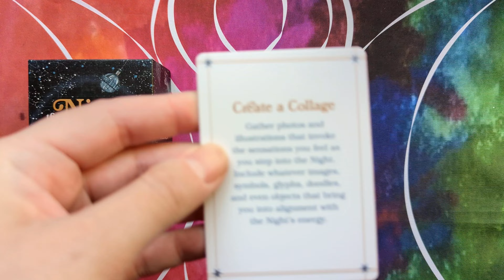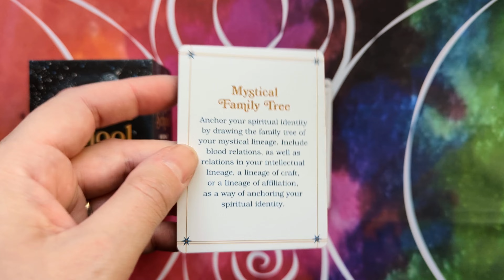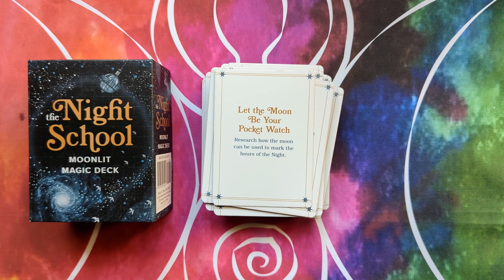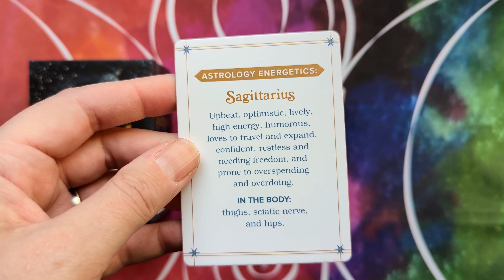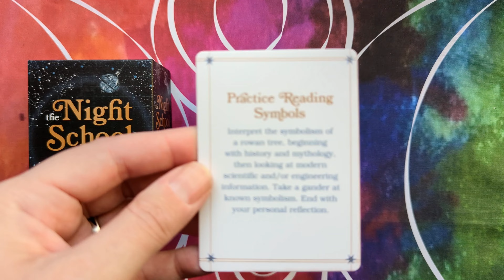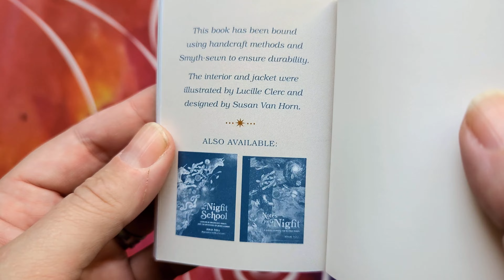The Night School: Moonlit Magic Deck - Silent Flip-through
The Night School: Moonlit Magic Deck by Maia Toll.

100 cards inspired by Maia Toll's book The Night School, with an information booklet, in a plastic box with a flip-around magnetic-closure.

Published by RP Minis (Running Press, part of the Hachette Book Group), ISBN: 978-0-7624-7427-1.